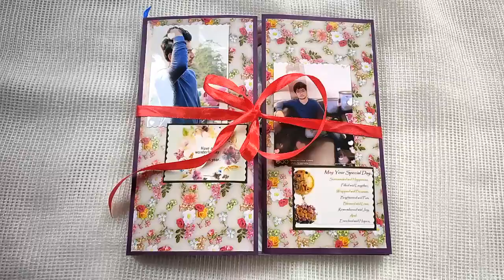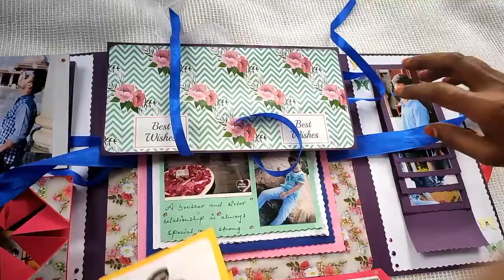Simple Handmade Card😊😍